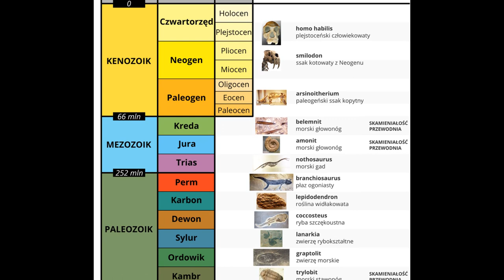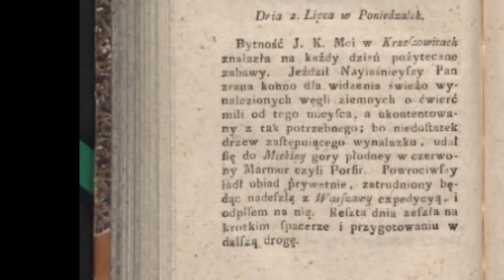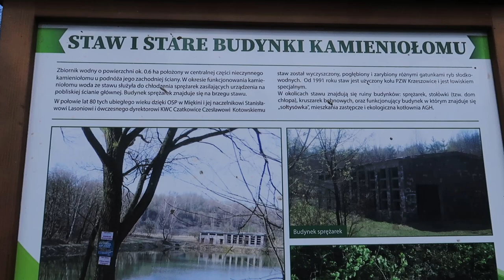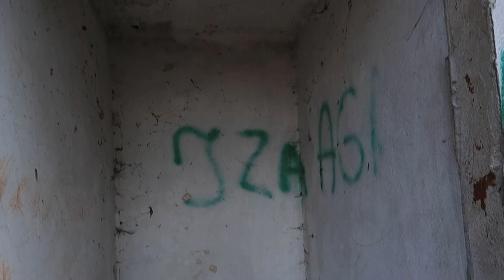OPUSZCZONE BUDOWLE NA WYGASŁYM WULKANIE W MIĘKINI - URBEX HISTORY#4 Abandoned Engineering in Poland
W niedalekiej odległości od Krakowa, gęsty las skrywa pewną tajemnicę.
Znajduje się tam kompleks opuszczonych betonowych budynków. Na każdym kroku wyłaniają się coraz dziwniejsze, większe budowle.
Skąd one się tu wzięły? Jaka historia zapisana jest w ich murach?  Dokąd prowadzą podziemne tunele? Kto to wszystko zbudował i w jakim celu?
Dlaczego stoją opuszczone w lesie? Czy ma to jakiś związek z uśpionym od lat wulkanem?
W tym odcinku postaramy się przybliżyć, a tym samym uchronić od zapomnienia to miejsce.

UWAGA:
Pamiętajcie, że urbex jest niebezpiecznym zajęciem, a naśladowanie tej specyficznej aktywności przez mniej doświadczone osoby może skończyć się w najlepszym stopniu wypadkiem. NIE zalecamy, by powtarzać ujęcia widziane w odcinku.